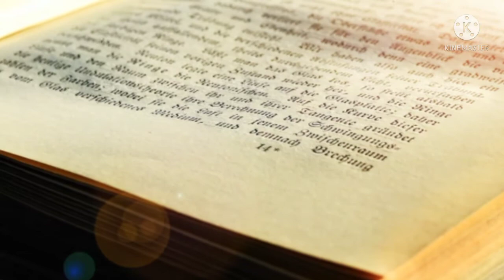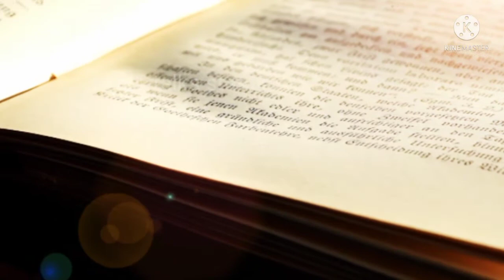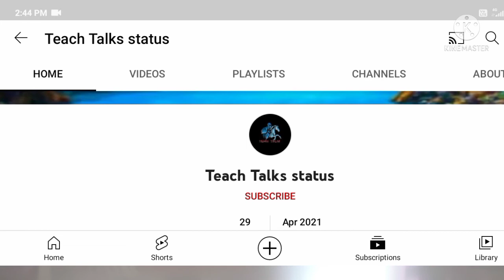पढ़ने में मन नहीं लगता बस 2 मिनट सुने फ़ाड़ के रखदोगे | study motivational video teach talks status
पढ़ने में मन नहीं लगता बस 2 मिनट सुने फ़ाड़ के रख दोगे best study motivational video by sam motivation

(1) Best motivational video in hindi for students

(2) Motivational to study video

(3) Study motivational speech in hindi (4) las motivational video

(5) Student motivational video

Wish you all the best for your study Love you all for your support